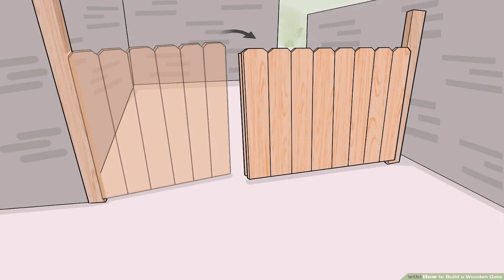Horizontal Wood Gate Design